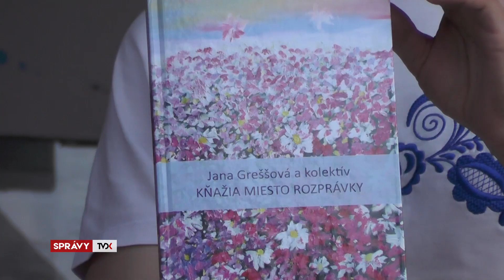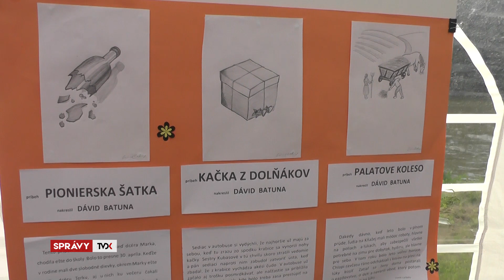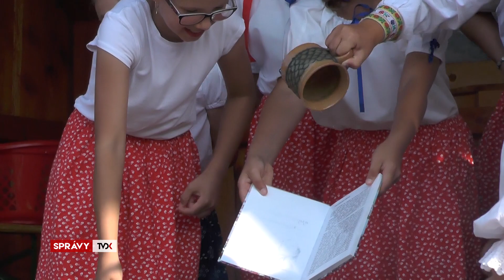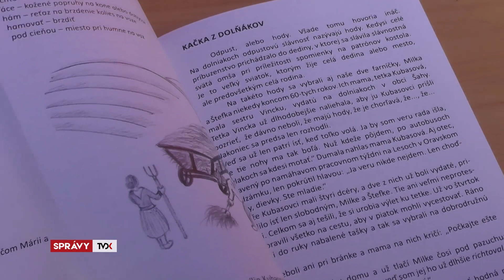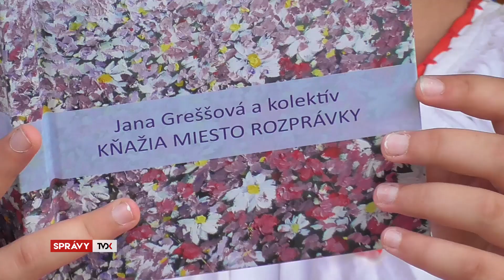Nová kniha "Kňažia - miesto rozprávky"